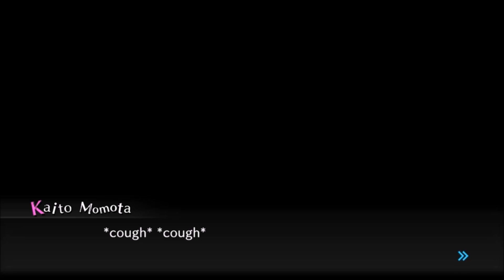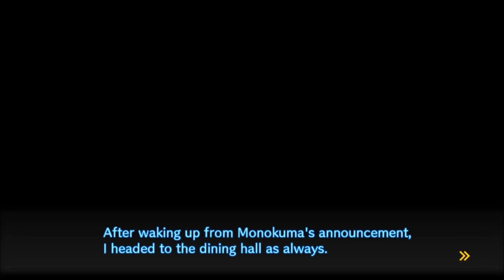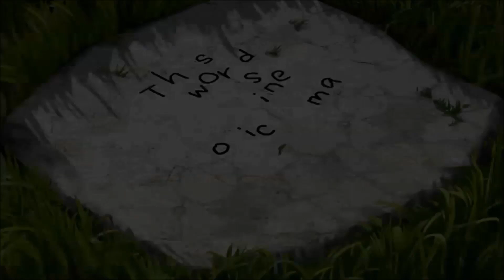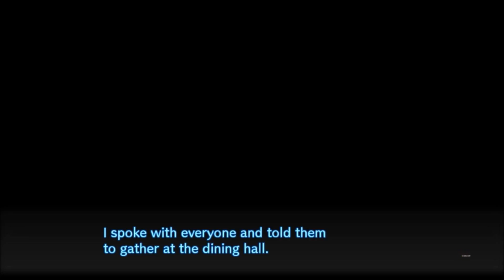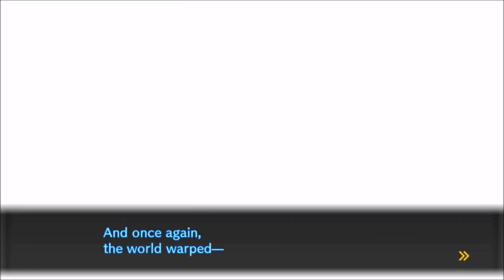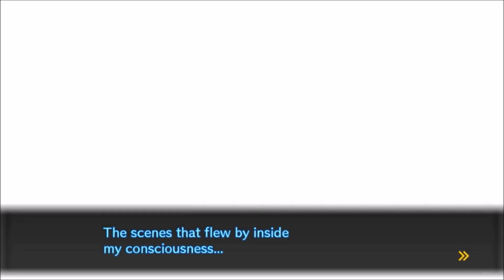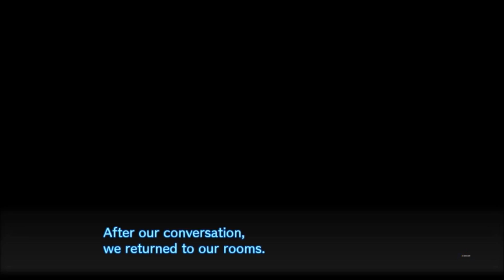METEORITES - Let's Play - Danganronpa V3: Killing Harmony - Part 23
I am so happy with how this video's thumbnail turned out :) AND IS KAITO GOING TO BE OK?!?!?